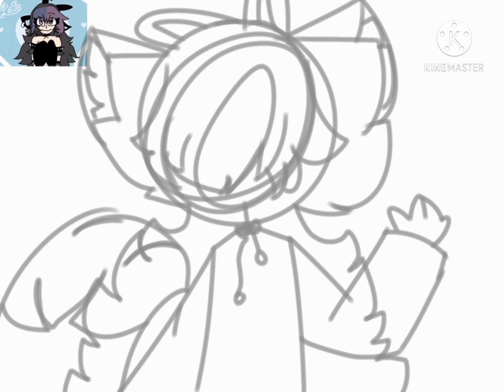Gift for:•Ikumi The Neko Wolf•